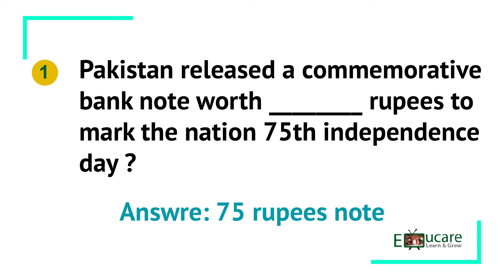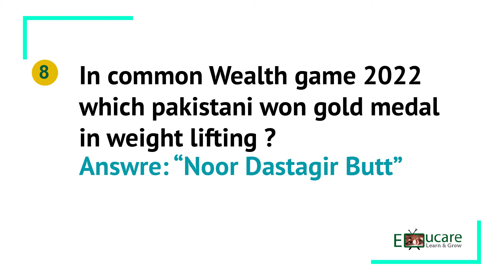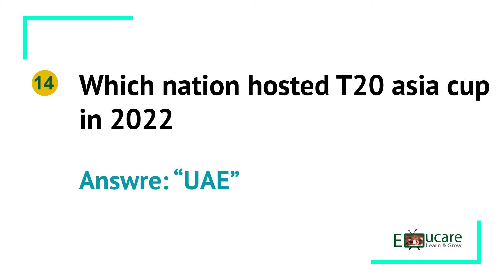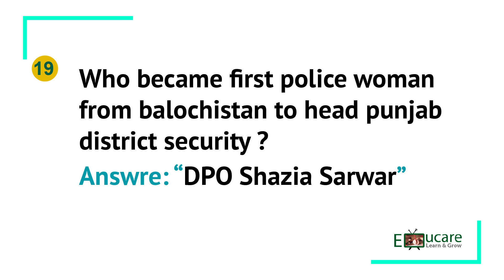Current Affairs 2022 | important current affairs 2022 | Pakistan current affairs mcqs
ppsc current affairs,ppsc important current affairs
current affairs nts ,ppsc current affairs 2022,ppsc current affairs ,ppsc important mcqs
ppsc current affairs mcqs,ppsc international mcqs,ppsc international current affairs,internatioal current affairs,international current affairs mcqs
important international current affairs,current affairsfor all competitive exam,fpsc current affairs,pakistan current affairs,pakistan current affairs mcqs
most important current affairs 2022 in english
current affairs of september 2022
current affairs of september
current affairs pakistan 2022
current affairs pakistan 2022 questions and answers
pakistan current affairs mcqs 2022
current affairs pakistan mcqs
current affairs today pakistan 2022